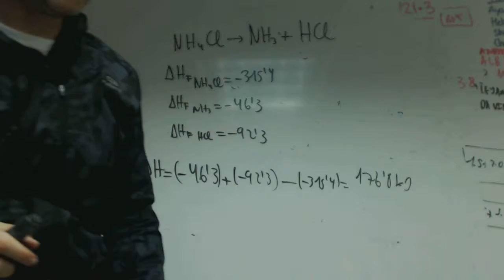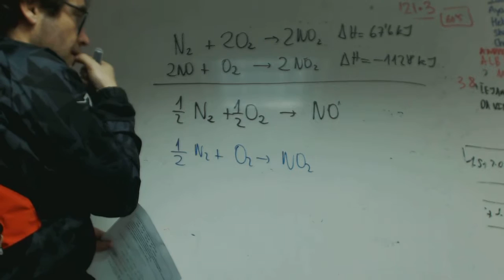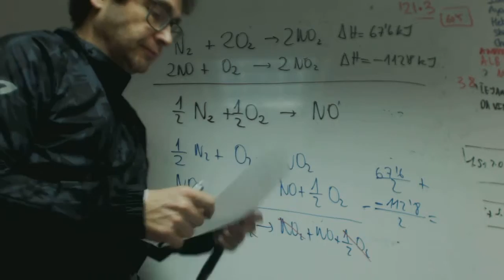Ley de Hess Carolina Quimica 2 Bachillerato 2 Academia Usero Estepona